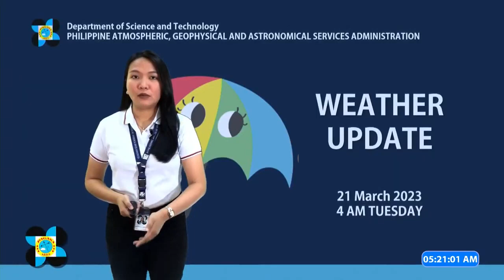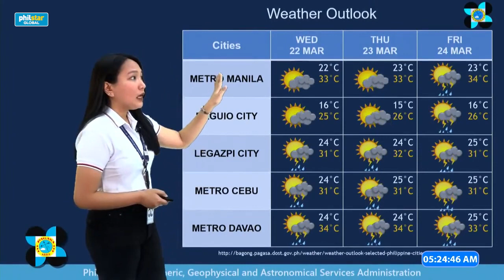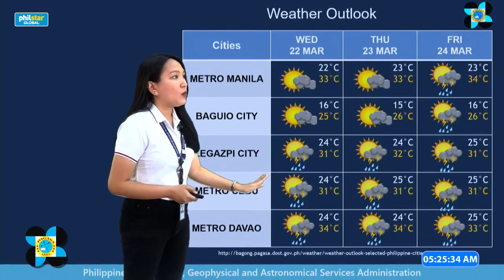Weather Update: Inaasahang pagtatapos ng 'amihan season' sa bansa ngayong linggo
Ayon sa PAGASA bagama't may 'easterlies' o mainit na hangin hindi pa opisyal na dry season, ngunit ito ay inaasahan ngayong ikatlong linggo ng Marso.

Video via DOST-PAGASA